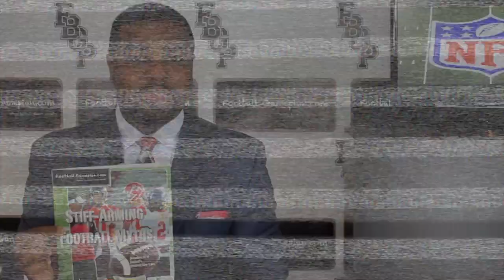Film Session with The Czar - OL Clayton Truitt, Charleston Southern